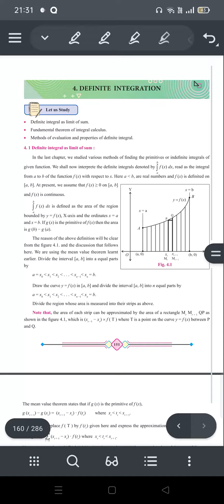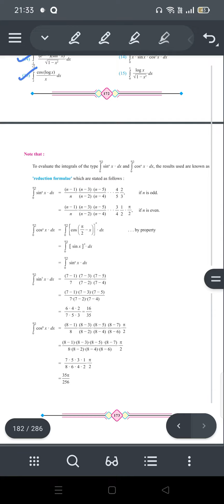board important questions for definite integration 12th sci 2021-22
in this video we are going to see the important  for board exam 2021-22
maths-2
4.definite integration
Important theorems

Maths -2

3.Indefinite integration

S.S.C
Algebra:

Important for JEE and NEET